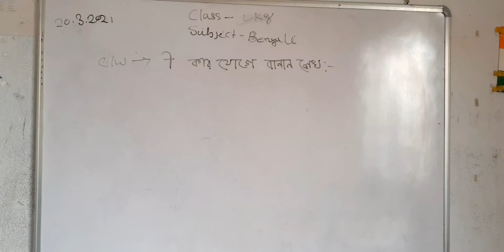lkg bengali classwork,date-20/3/2021